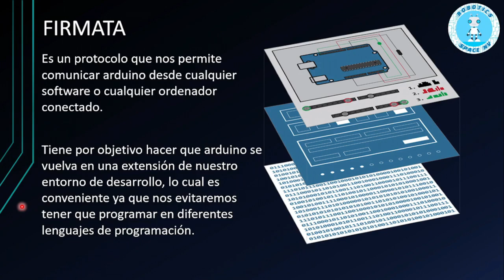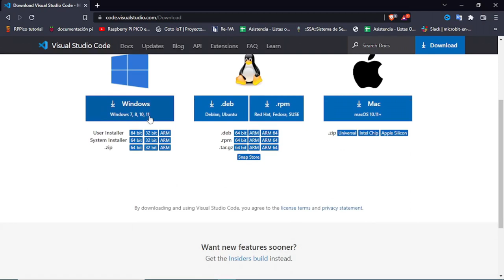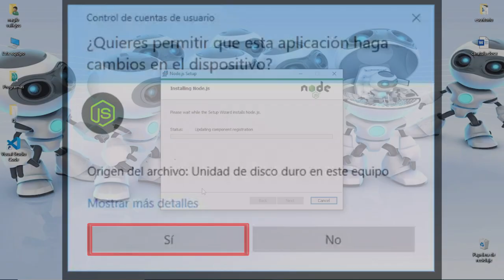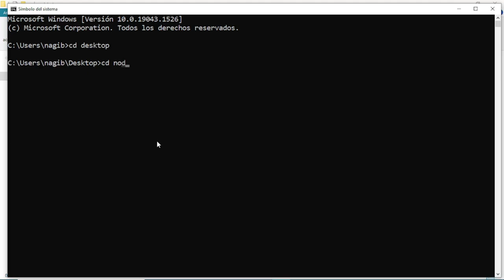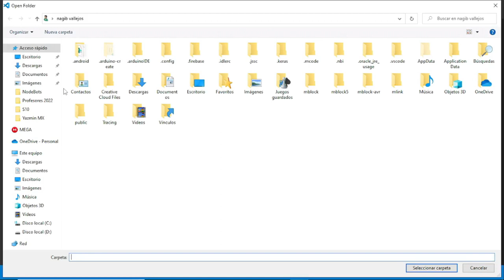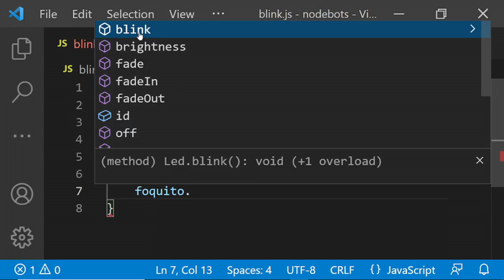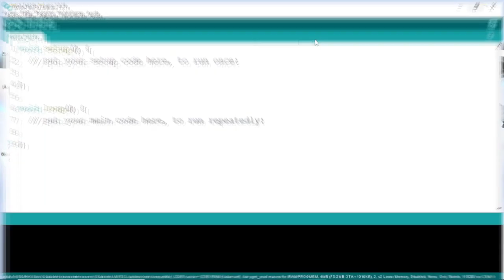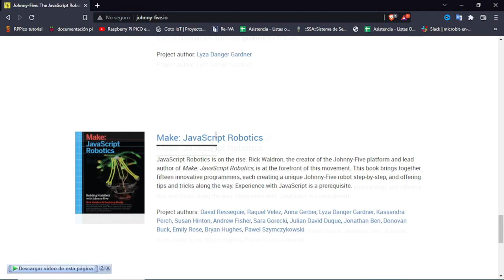Programar arduino con JavaScript NODEBOTS 🤖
APRENDE a PROGRAMAR un ARDUINO con JAVASCRIPT de manera PRÁCTICA y SENCILLA

0:00 Introducción
0:12 Concepto Firmata
0:29 Lenguajes compatibles
1:56 Guía de instalación de Visual Studio Code
4:04 Guía de instalación de node.js
6:58 Creación carpeta nodebots
7:06 Instalación de johnny-five
9:08 Ejercicio programado en JavaScript
13:57 Cargada del programa StandardFirmata
15:58 Pruebas de funcionamiento
16:41 Johnny-Five.io
17:23 Despedida

Comando de instalación J5:
npm install johnny-five

COMENTA si deseas más material en base a JavaScript y microcontroladores.